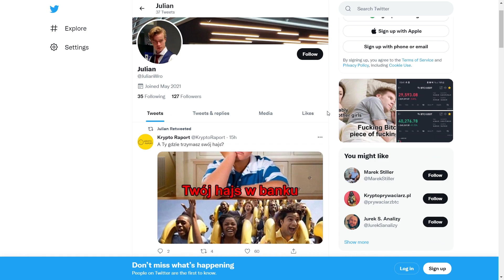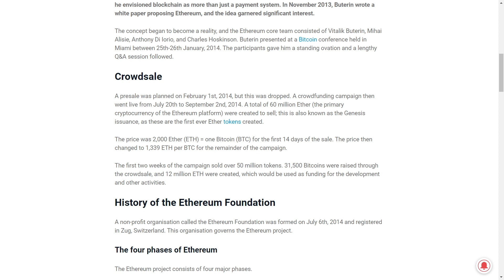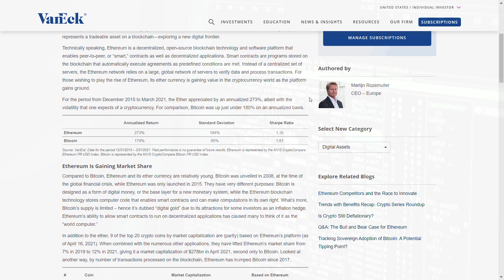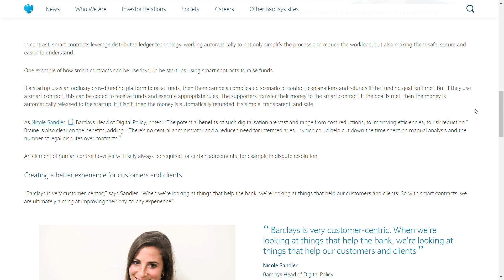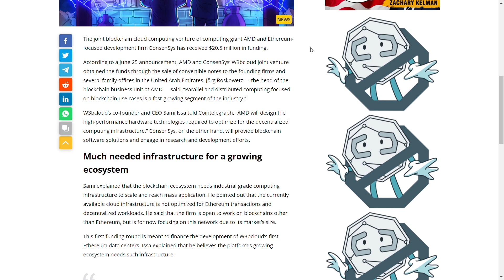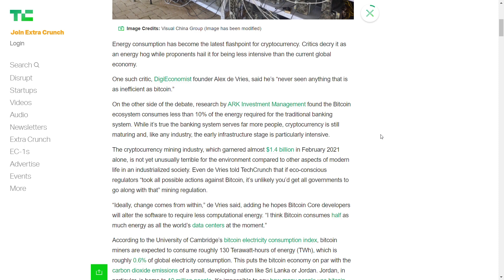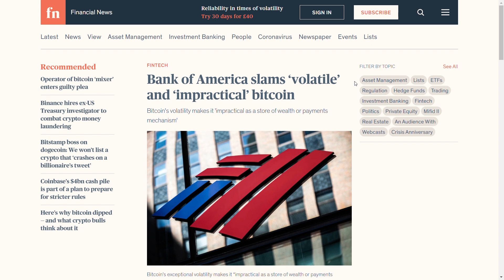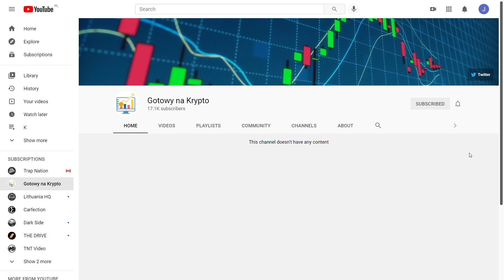Czy Ten ALTCOIN WYGRA z BITCOINEM? - Analiza Fundamentalna ETHEREUM (ETH)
KONKURS na 1000 ZŁ: ZOSTAW KOMENTARZ + SUBSKRYPCJĘ W FILMIE PONIŻEJ (i to wszystko!)